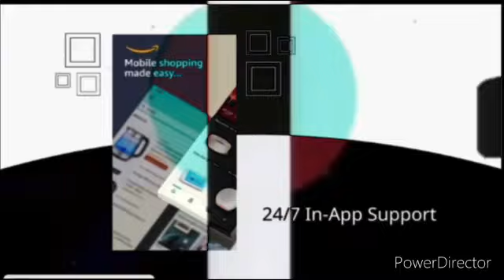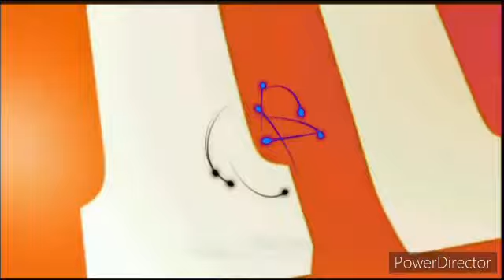Extended FBAL Might Confuse You